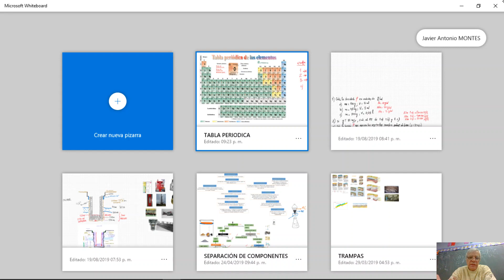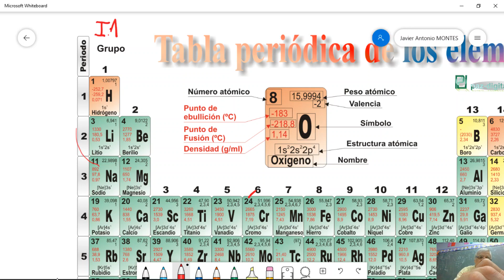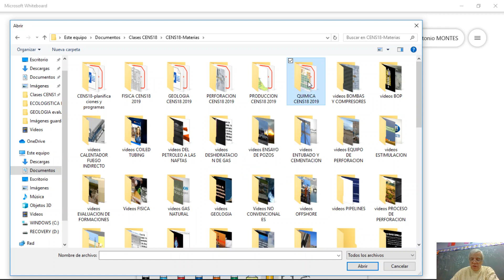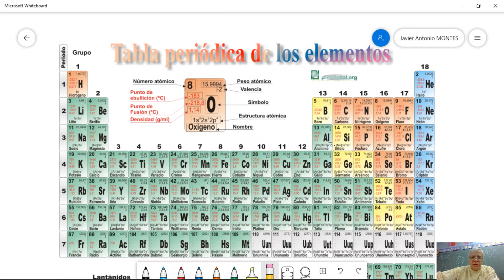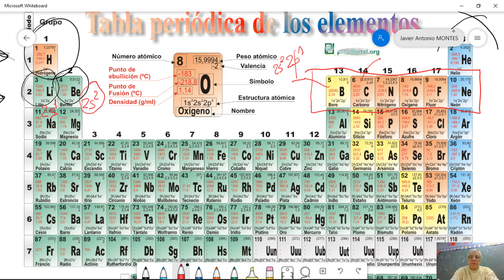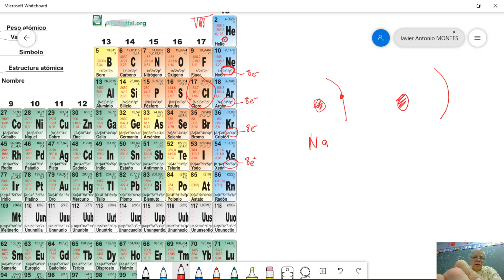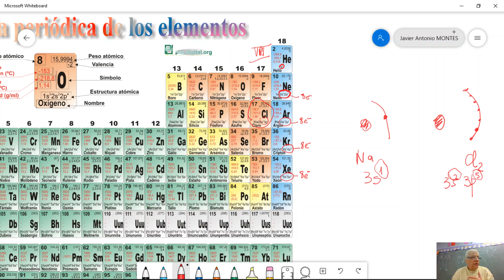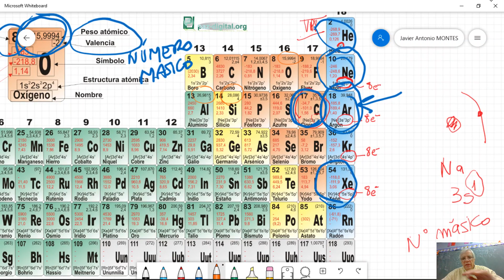La TABLA PERIODICA DE LOS ELEMENTOS (Parte 3)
Continuamos interpretando la información que nos muestra la tabla periódica de los elementos: NÚMERO ATÓMICO, CAPAS y SUBCAPAS. GRUPOS y PERÍODOS. Su significado.
Clase grabada en vivo el 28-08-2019 QUÍMICA 3ro 3ra CENS18
Profesor Javier Montes